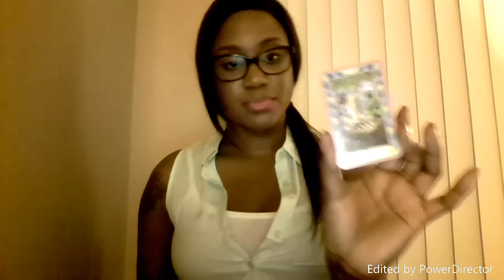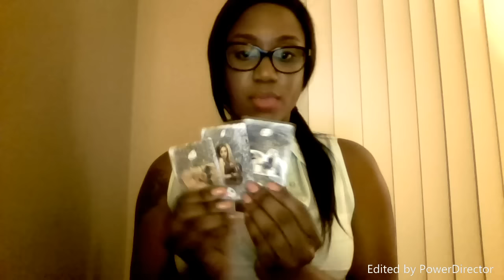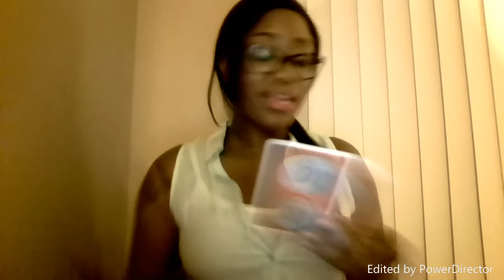SCORPIO! IN WITH NEW!! April 2017 LOVE & ROMANCE Predictions & Oracle Guidance Reading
Want to know when & where you will meet your future partner? Want detailed predictions and guidance in essential areas of your life?

For your detailed predictions, oracle guidance, and to find lost items!

*Personal Readings*
10-min Future Partner Reading - $20

Private Readings:
10-mins (1-2 questions) - $20
20-mins (2-3 questions) - $40
30-mins (3+ questions) - $60
*Note, readings will always go over time, not under.

Much love and light to you all April long!